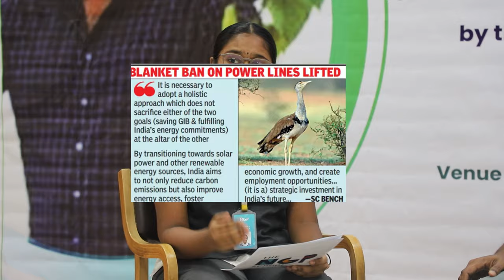Expert Talk Series #20 | Climate Change: Need of the hour| The NGP School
Meet the Climate Action Hero Shri Kumaraguru Manikavasagam in conversation with Shruthika S of Grade 9.

The talk motivates and inspires an individual especially the youth to take up such action plans to mitigate the climate crisis.